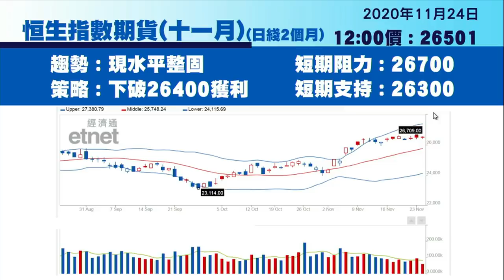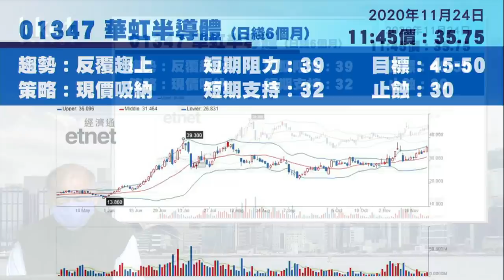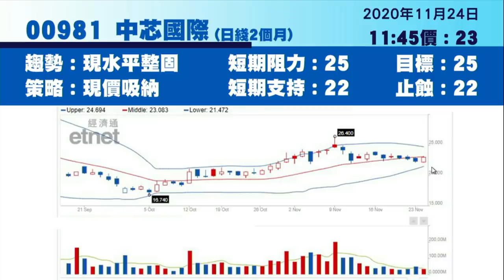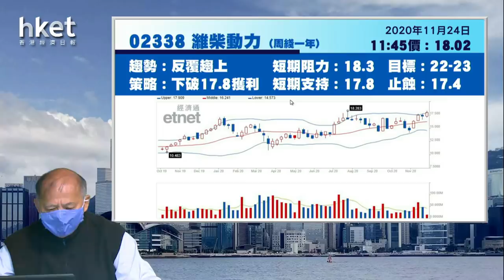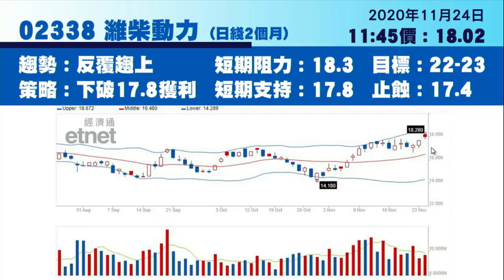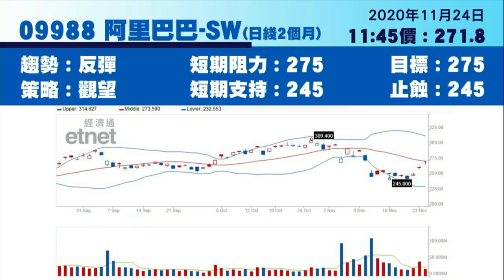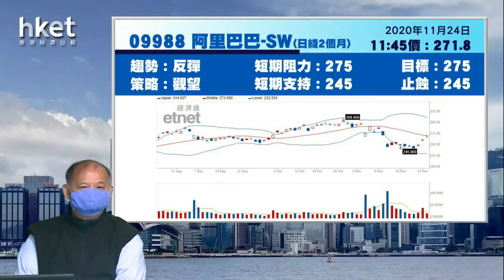金價與芯片的探討 中海外、鐵塔、中芯、華虹半導體、濰柴動力及阿里最新部署（2020年11月24日）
【香港經濟日報】今日焦點股有中國海外發展（00688）、中國鐵塔（00788）、中芯國際（00981）、華虹半導體（01347）、濰柴動力（02338）及阿里巴巴（09988），詳情請待《香港經濟日報》專欄作者石鏡泉為你分析。……（更多內容：